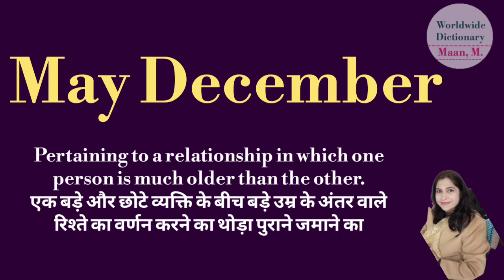May December meaning l meaning of May December l May December ka Hindi mein kya matlab hota hai l